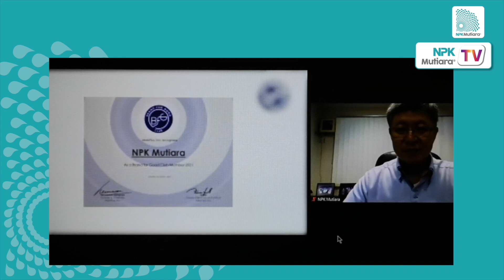JelajahTani Eps 14: Ngobrolin Bisnis Sayur-sayuran Hidroponik Premium di Silangit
Sahabat Mutiara,

Masih bersama Pengelola Silangit Farm, Bapak Gilang Triana, JelajahTani mengeksplor tanaman-tanaman yang dibudidayakan di Silangit Farm.

Di episode ini, Bapak Agus Garisman, Product & Development Manager kami bersama Bapak Gilang ngobrolin tentang sayur-sayuran yang ditanam dengan sistem hidroponik di sana.

Varietas apa saja yang dibudidayakan? Bagaimana cara membudidayakannya? Hingga bagaimana pemasaran hasil sayur-sayuran di sana?